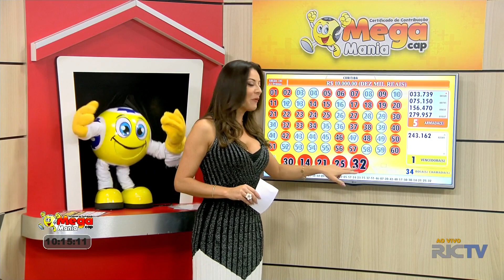Jaqueline Moraes 17/03/2019!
Curitiba-Pr Foi ao ar nesse domingo dia 17/03/2019.
Mega mania Cap com  Jaqueline Moraes.